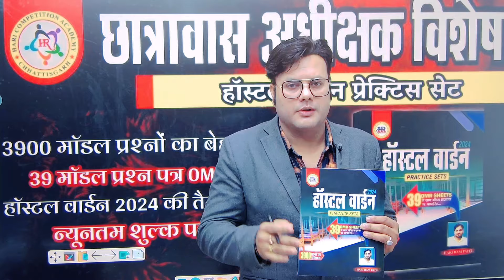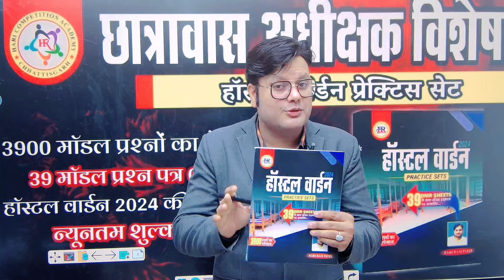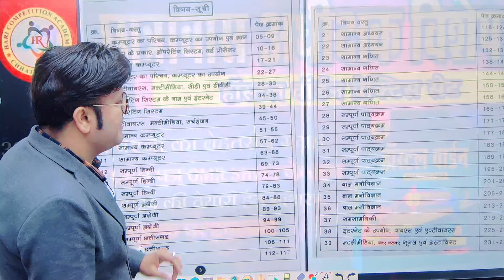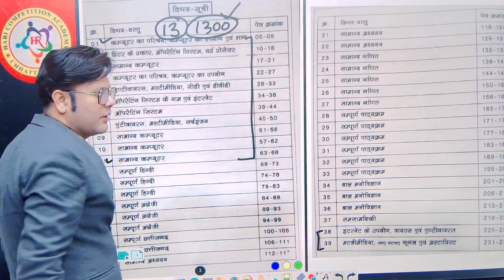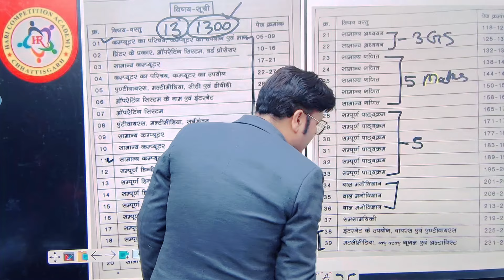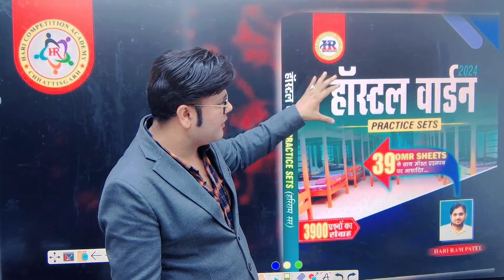3900 प्रश्नों का बेहतरीन संग्रह। हॉस्टल वार्डन हेतु सफलता का ब्रह्मास्त्र। प्रेक्टिस सेट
hari COMPETITION ACADEMY
Bilaspur Branch -
Bilaspur(CG)
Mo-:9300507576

computer videos list link:-